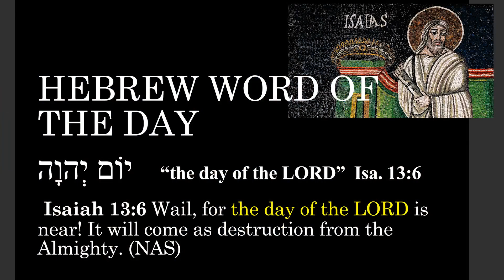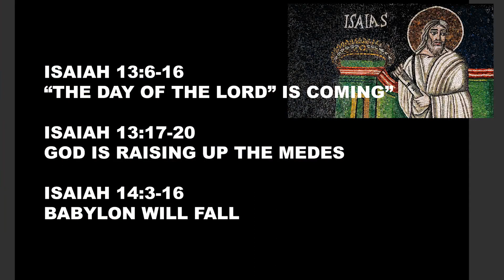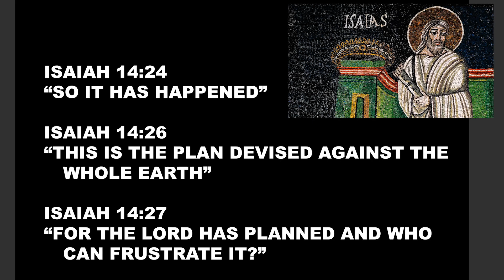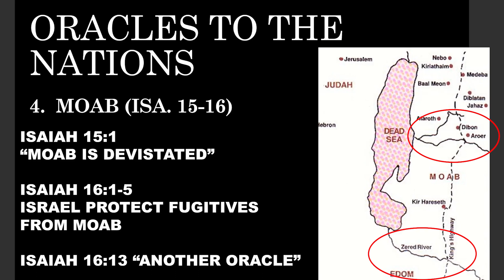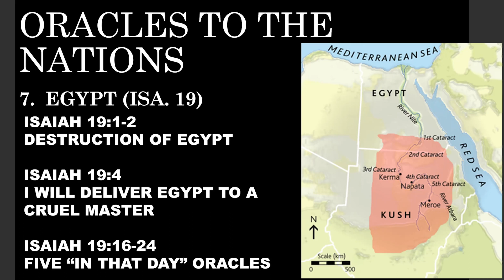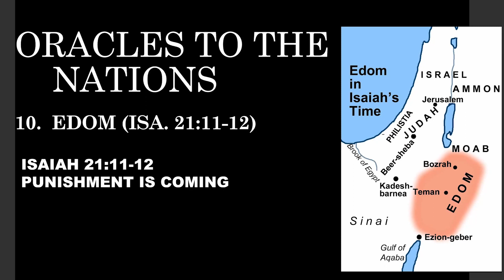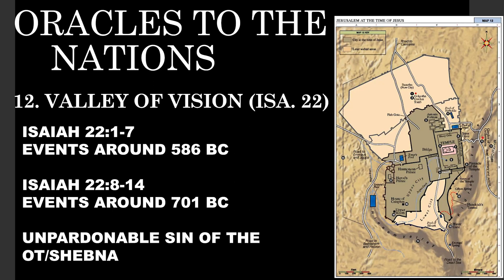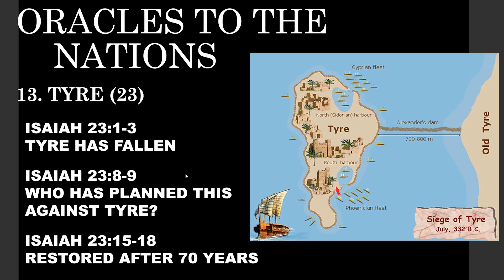The Study Podcast | S1 E10 | Oracles Against the Nations - Isaiah 13-23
Dr. Paul Wegner and host Tyler Sanders talk through the oracles against the nations this week on The Study Podcast. Israel’s punishment, in which God will use the surrounding nations as a means of discipline, is incoming. Additionally, God is going to punish the wicked in those neighboring nations - Babylon, Assyria, Philistia, Moab, Damascus, Cush, Egypt, Tyre and Sidon.